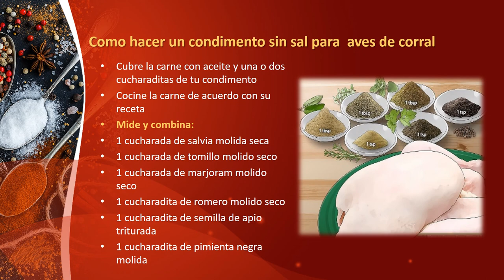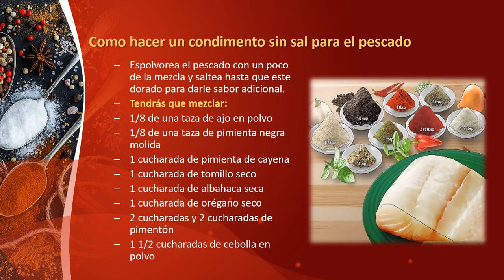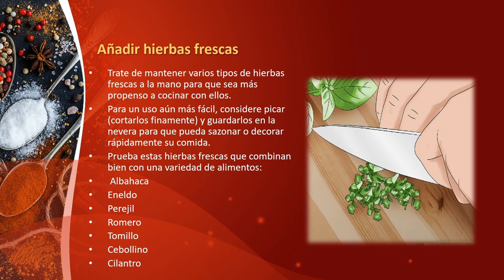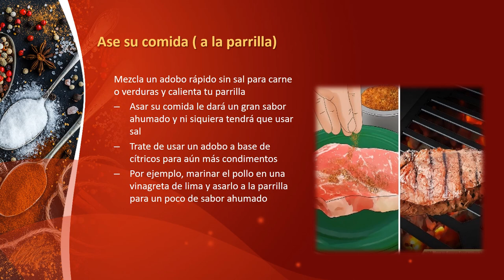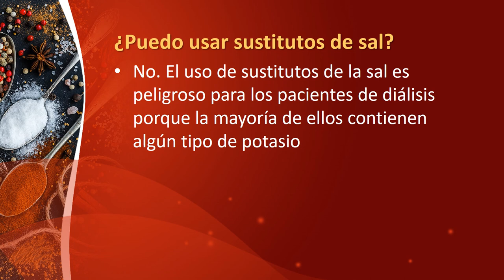Harris Health Dialysis: Mejorando el sabor de la comida con hierbas y especias (Spanish)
Aprenda formas de mejorar el sabor de los alimentos sin usar sal